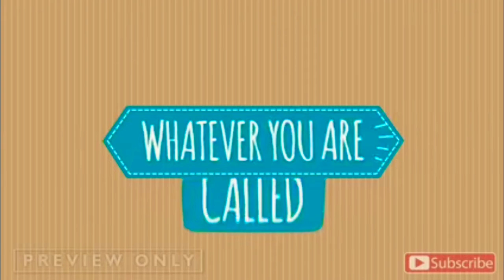HAPPY FATHER'S DAY 2020